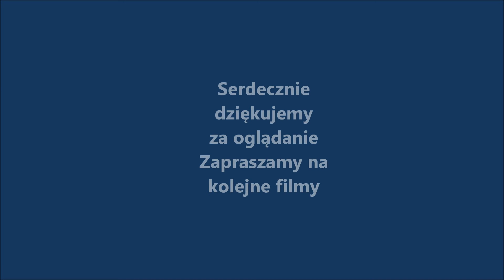Jak zrobić samemu i tanio więźbę dachową ? How to make a roof truss?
Zapraszamy na kolejny odcinek z serii sami budujemy dom. Zapraszamy do komentowania .